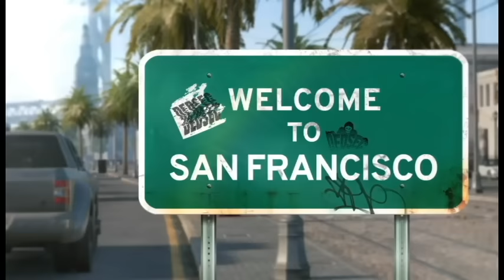Welcome To My Channel! (Episode 1)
Whats up guys ; ) Hope you enjoyed the video and content i gave. I know its not the best but it is valuble to me and it is a start! I hope you to see you all commenting and being an active loyal subscriber throughout my YouTube Career!